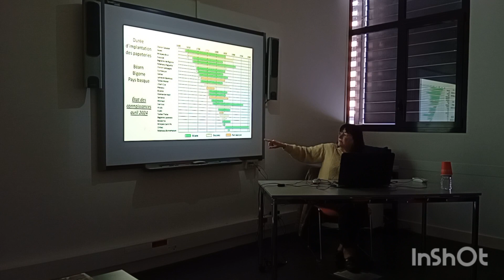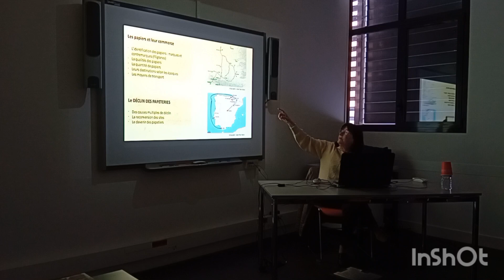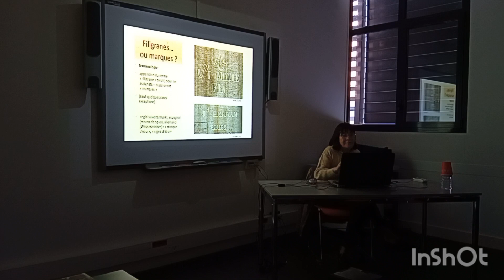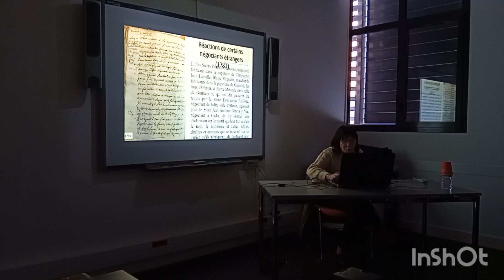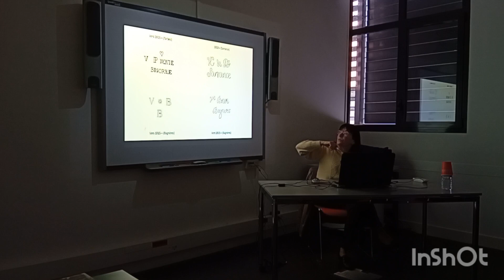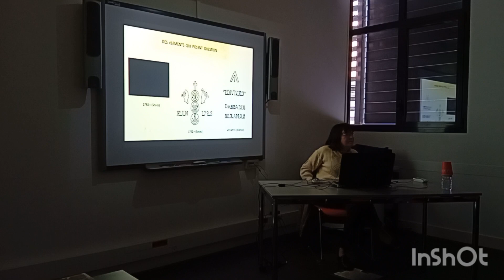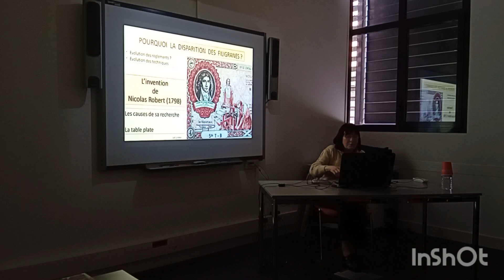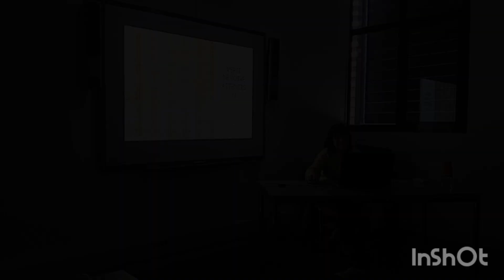Les papetiers et leurs moulins. Conférence par Jeanne Valois.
Jeanne Valois, spécialiste de l’histoire de l’industrie papetière, présente une
synthèse portant sur 25 moulins à papier des Pyrénées occidentales et fait revivre la vie des papetiers. Le livre est paru aux Éditions Monhélios en 2023.
La conférence a été donnée le jeudi 18 avril 2024 à 18h à L'Usine des Tramways.
La vidéo "Moulin Papier Rébénacq" est disponible sur YouTube.